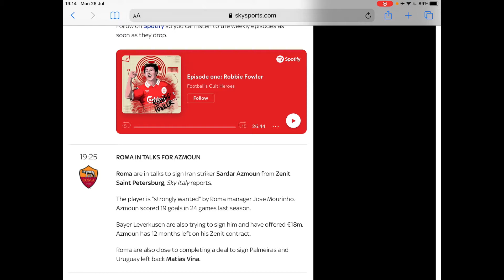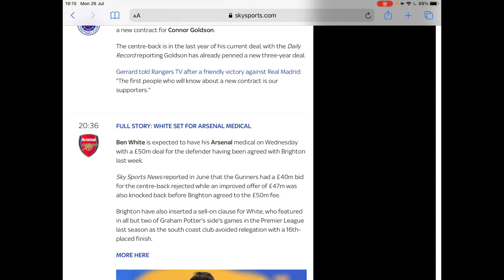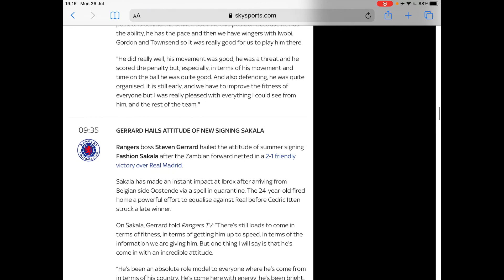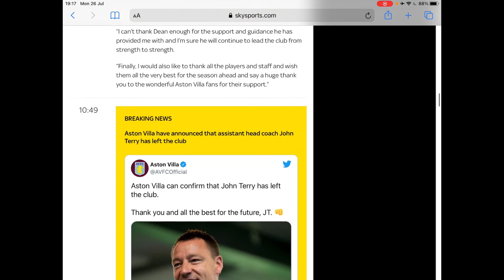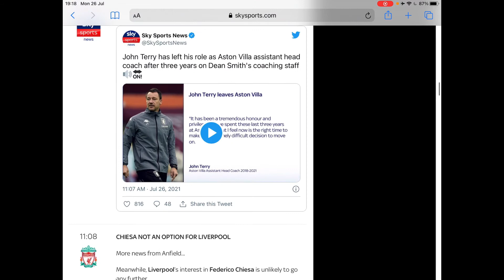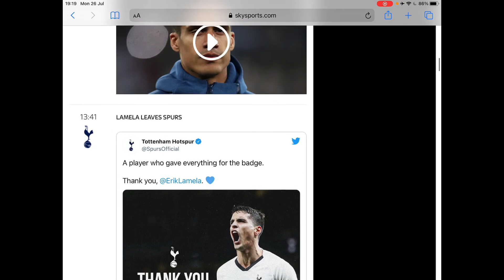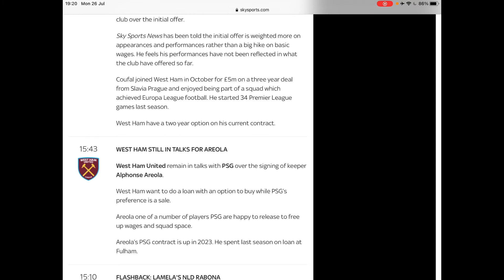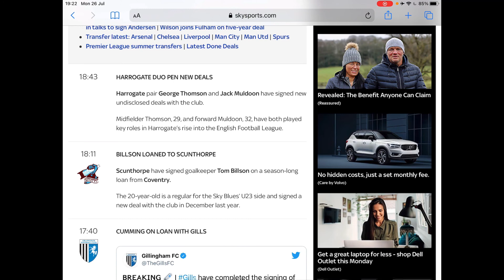EVENING TRANSFER TALK | Gill and Lamela swap, Varane nearly done, Pogba to PSG?